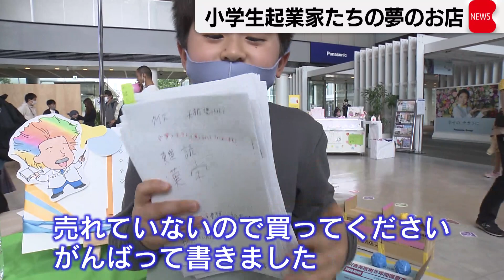“小学生起業家”が夢のお店をオープン 社会体験プログラム（2023年3月21日）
祝日のきょう、小学生が自分の夢のお店を出店するイベントがありました。東京・江東区のパナソニックセンター東京で、小学生22人が店長や社長になって自分の夢のお店をオープンするイベントが開かれました。コロナ禍で少なくなっていた社会体験プログラムの一環で、起業家になった子どもたちは３カ月かけて考え、Ｈ３ロケットを応援するため宇宙飛行士のユニフォームを着ることができるお店を出店したり、菓子袋で作ったリサイクルのアクセサリーを販売するお店を出店したりして来場した親子を楽しませました。
竹田裕紀さん（小６）「接客がやっぱり大変だと、改めて実感した。」
来場客「社会科見学や修学旅行が行けなかったので、なかなか社会に触れる機会が子どもたちに少なかった。」